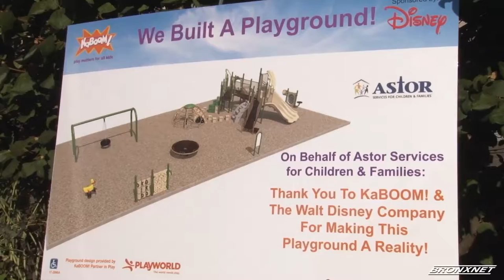Volunteers Improve Bronx Kids’ Lives and Futures with Play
Hundreds gather at the The Lawrence F. Hickey Center as volunteers from The Walt Disney Company, Astor family services, KaBOOM! and the community embark on the task of building a playground in under 6 hours.

 Disney, Kaboom!

Bernadette Longford, Brittany Riley, James Mcguirk